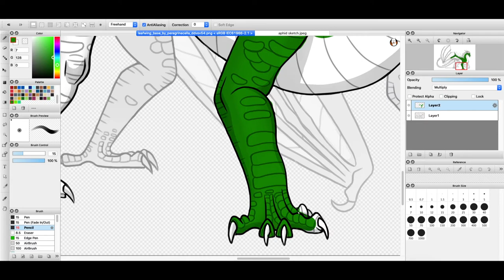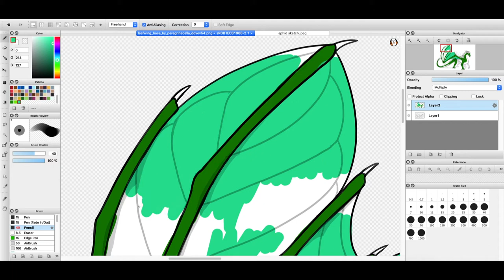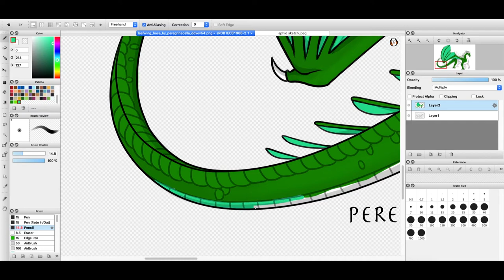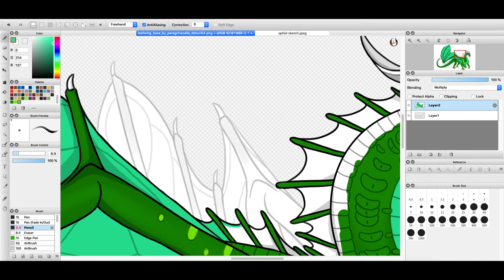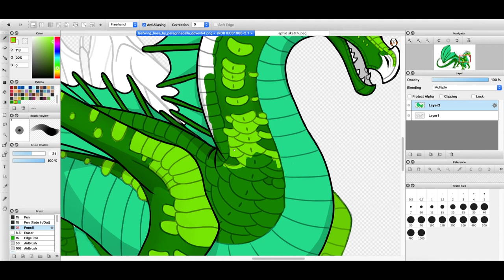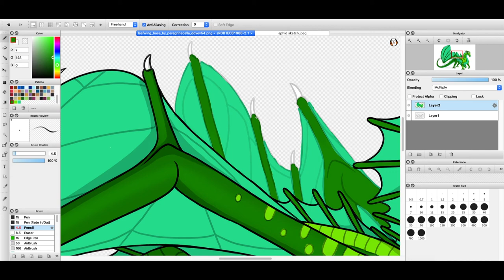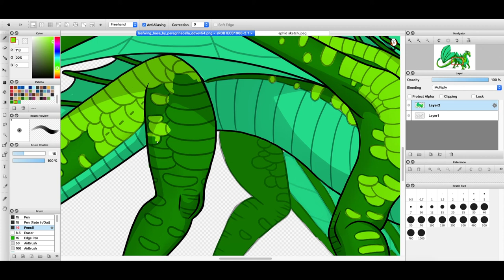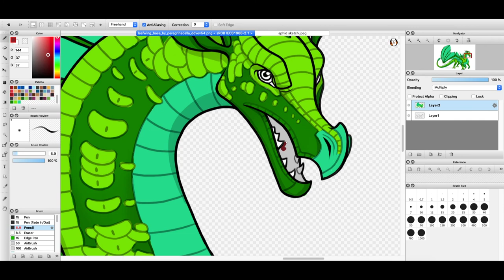Aphid - WIngs of Fire Speedpaint [READ DESC]